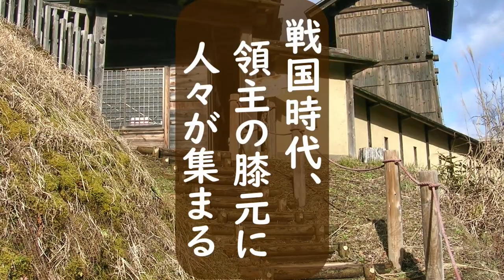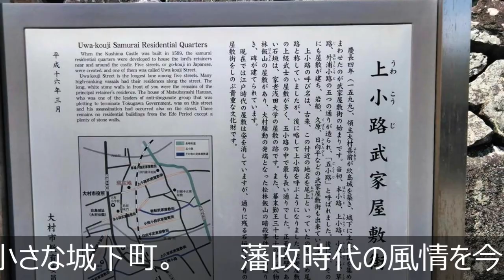【城と城下町】旧き時代を偲ぶ旅 人々の暮らしと営み、伝統、文化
歴史とは勝者のものがたりである。己に不都合な真実には蓋をする。
隠された歴史を紐解く手掛かりは、集落にある。
　このチャンネルは、日本史を集落という側面から見つめてみたい。
① 日本史・・・戦国時代から江戸時代まで
② 旧街道・・・宿場町における古い町並み
③ 城下町・・・城と城下町、門前町など
④ 豪農　・・・豪農、豪商などの建物を中心に